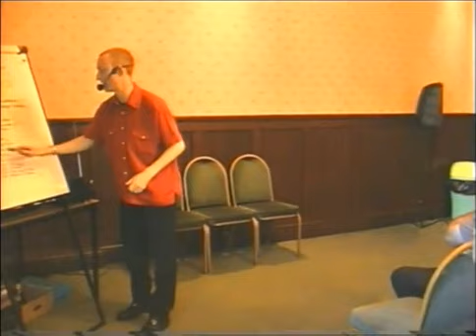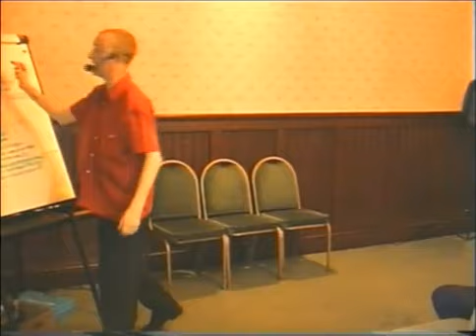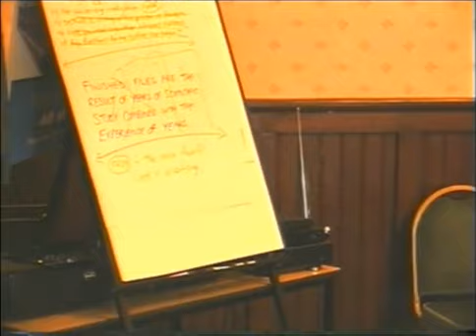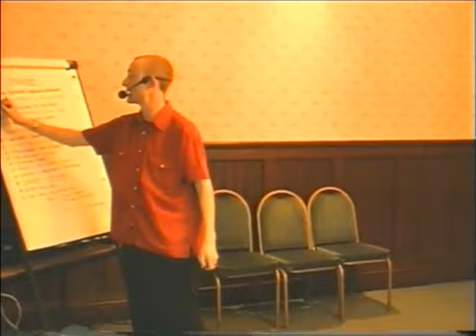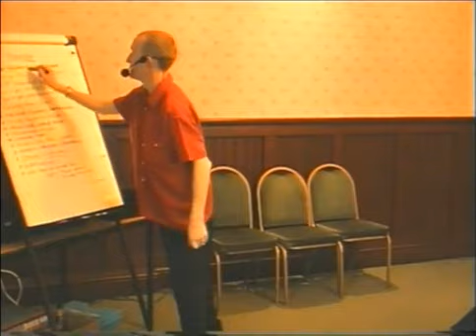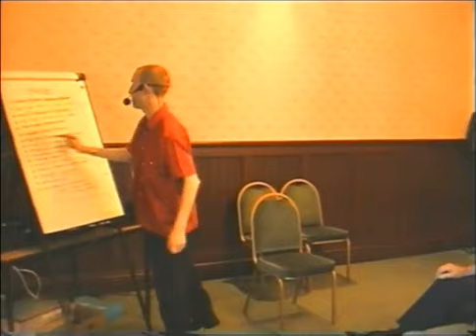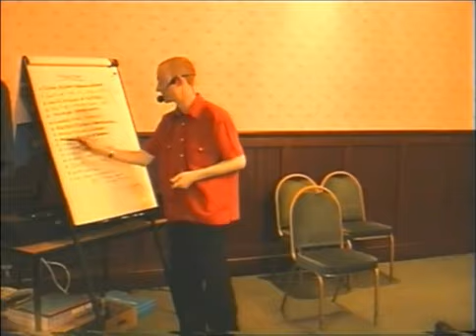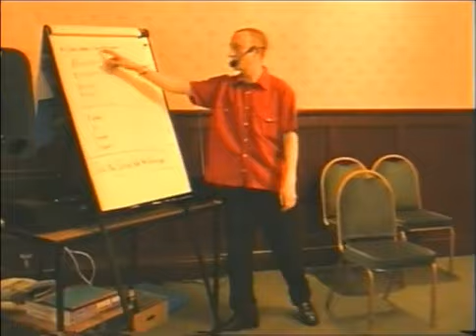There's No Such Thing As Hypnosis Inside Secrets of Hypnotherapy, NLP & Stage Hypnotism Exposed 10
NOTE = This Video Training was filmed in Circa 2000… Royle’s Video courses are now MUCH HIGHER VISUAL QUALITY and also contain far more up to date cutting edge techinques…

THE ELITE HYPNOTHERAPY & NLP HYPNOSIS BOOTCAMP

PLUS CHECK OUT ROYLE’S HYPNOSIS BOOKS HERE

SHITNOSIS Helping you get over the Shit in your life & get your Shit together: Royle also Reveals the FUCK THAT System

HYPNO-TRICKS: Hypnosis Stunts for Magicians & Mentalists

The Encyclopaedia of Hypnotherapy, Stage Hypnosis & Complete Mind Therapy

The Encyclopedia of Hypnotherapy, Stage Hypnosis & Complete Mind Therapy - Vol 2: More Truths About Hypnosis Exposed

Secrets of Stage Hypnosis, Street Hypnotism, Hypnotherapy, NLP,: Complete Mind Therapy and Marketing For Hypnotists

The Encyclopaedia Of Self-Help, Personal Development, Self-Improvement: & Change Work Psychology And Techniques

Stage Hypnosis Made Easy: How To Become a Comedy Hypnotist

Hypnotherapy Made Easy: Mastering The Art of NLP & Hypnosis

ROYLE’S HYPNOSIS CAREER RESUME